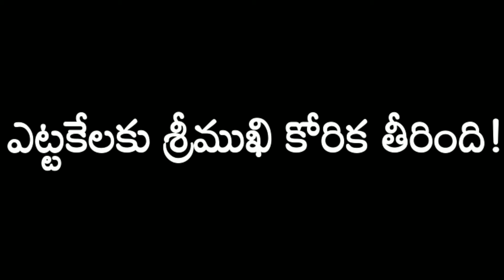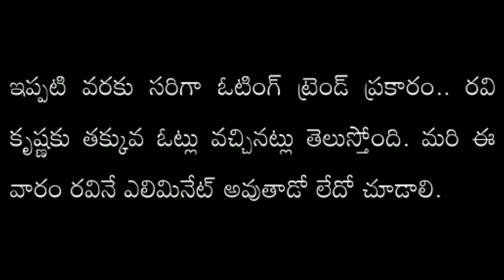ఎట్టకేలకు శ్రీముఖి కోరిక తీరింది!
This video is about Big Boss Season 3.